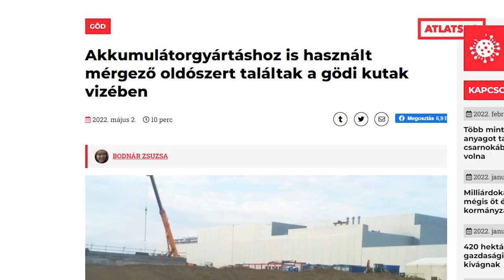„Annyira azért ez nem veszélyes” – fórum a gödi kutakba került mérgező oldószerről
Nem derült ki, hogyan került mérgező oldószer a kútvízbe – lakossági fórum Gödön

A gödi kutak szennyezéséről szóló, május 2-án megjelent cikkünk felbolygatta a kedélyeket a Duna-parti kisvárosban. Az ügyben az önkormányzat fórumot hirdetett meg, ahol választ ígértek a lakosok kérdéseire. Az eseményen azonban a hatóságok részéről senki nem jelent meg, a meghívott vegyész szakértő és a Samsung képviselői pedig nem igazán tudták eloszlatni a helyiek aggodalmait.